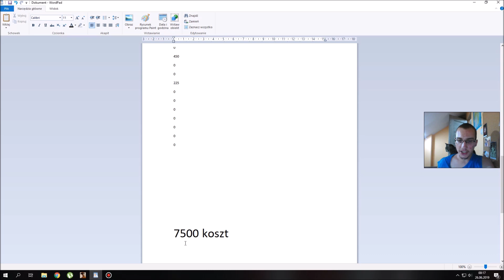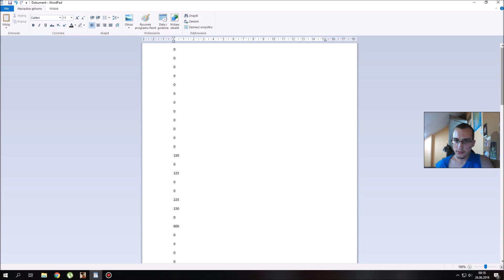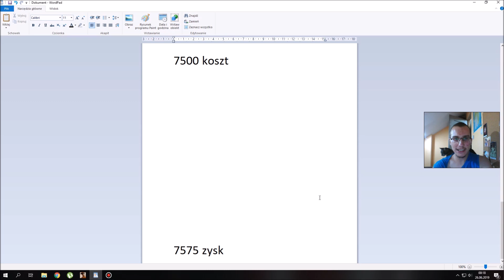Zagrałem 100 rund w kasynie - ile uda sie wygrać? //PYLife #51